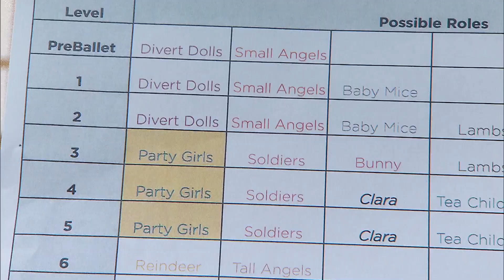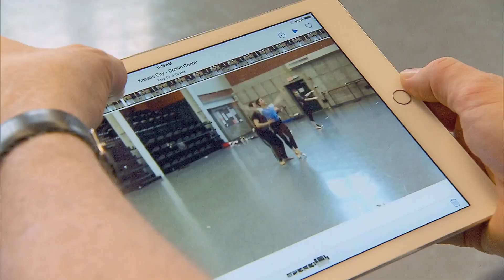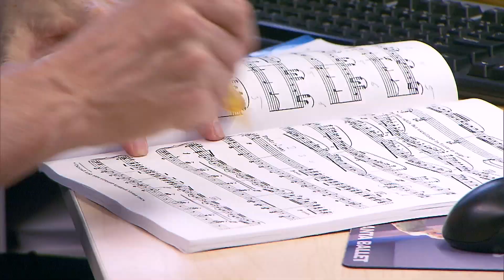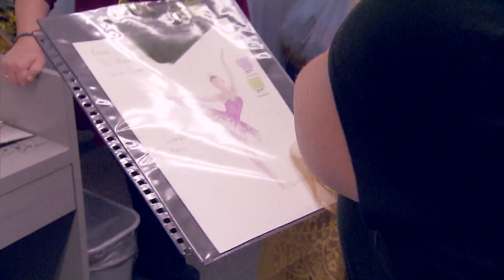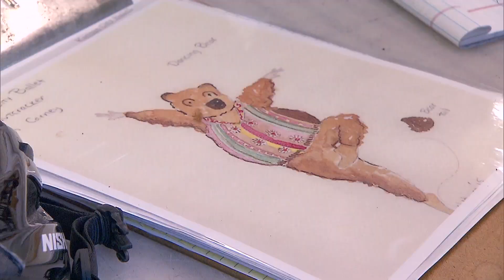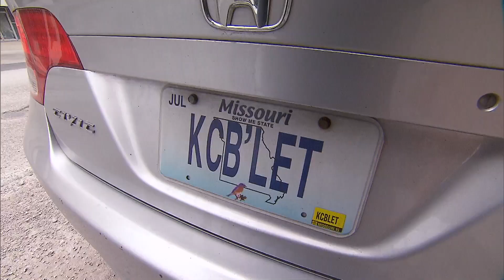Kansas City Ballet's Nutcracker II | Arts Upload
Every tick of the clock means it is now seconds closer to December 5, when the opening curtain goes up on the Kansas City Ballet’s all-new Nutcracker. Back in July, we started our coverage of this huge undertaking—a two million dollar reboot of what’s already a very successful Kansas City tradition. This week, Re-Setting the Stage picks up on the process-- from costuming to choreography, and a whole lot of kids to boot. As the clock ticks down towards December, you can track more of the company’s progress on our website.